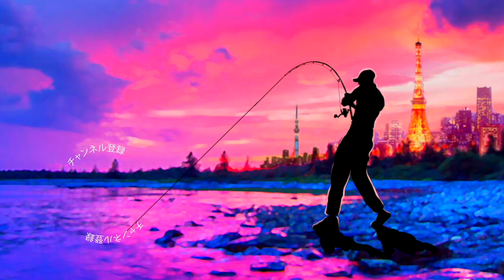コノシロパターンが終わったら楽しいイワシパターン開幕！あのルアーで狙い撃ち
55アップしか釣れない！デプス「コードネームバス」に巨大バスが襲い掛かる衝撃映像